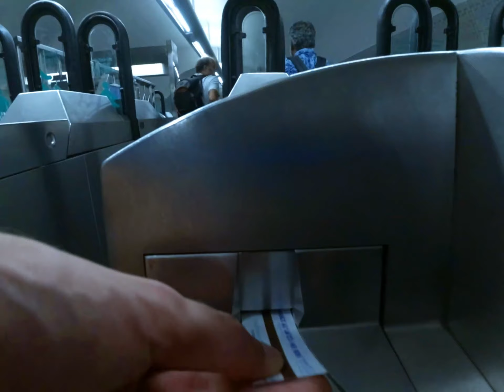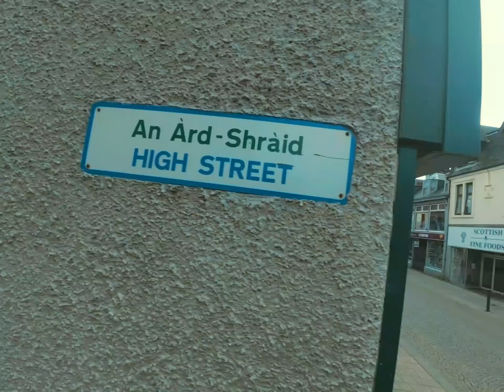A few days in SCOTLAND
I went to Scotland for a few days with my father and brother.

I do not owe the rights of the musics used in the video.